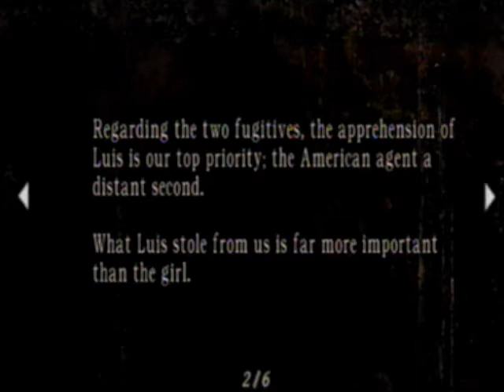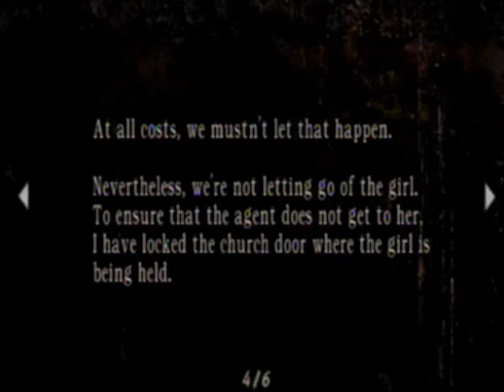Tan LPs Resident Evil 4 (Pro): Chapter 1-3 part 3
Leon must now find a way inside the church.